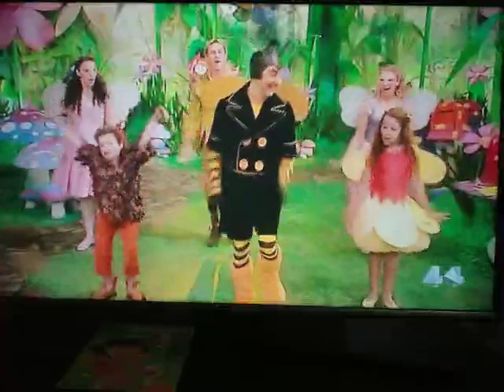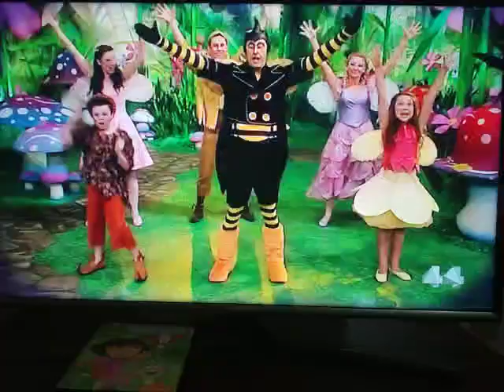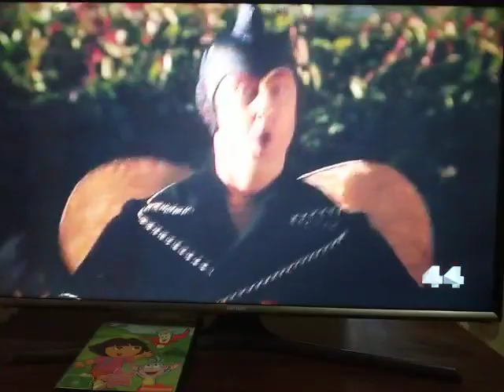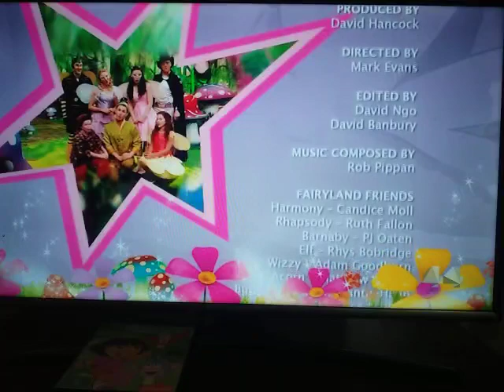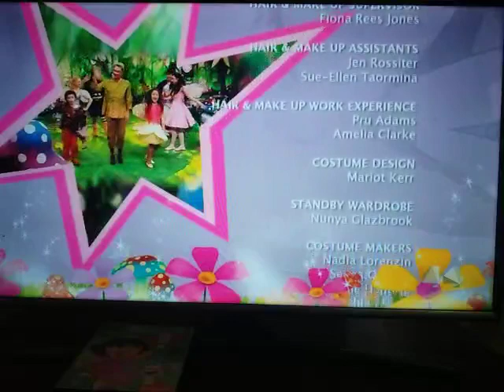The Fairies - Series 2 Episode 14 - Full Episode - (Part 2)